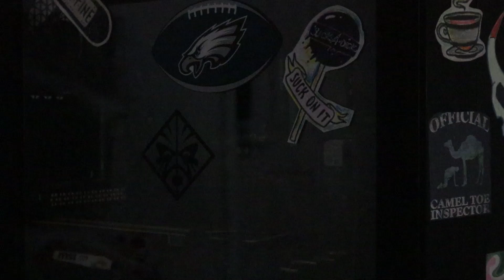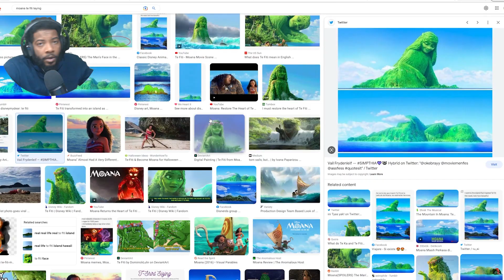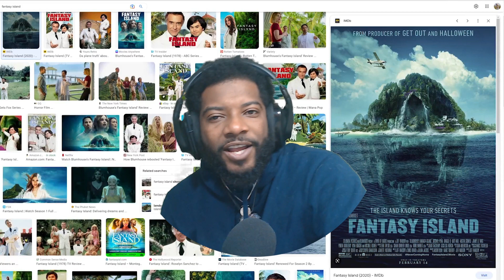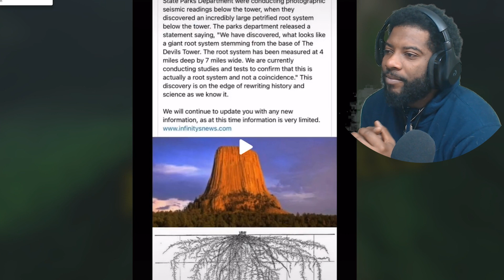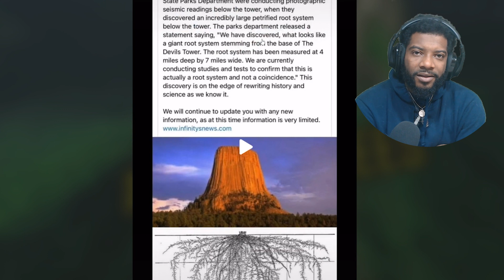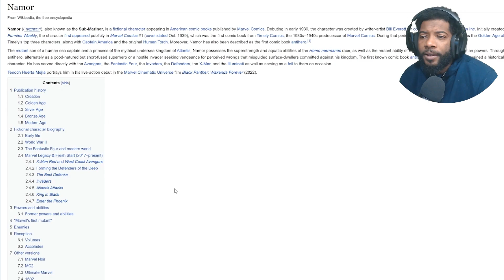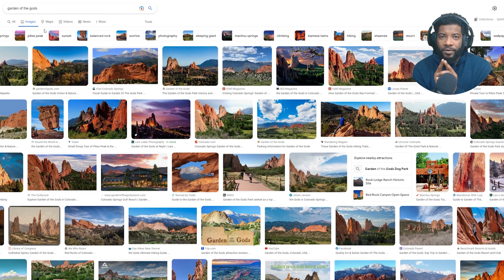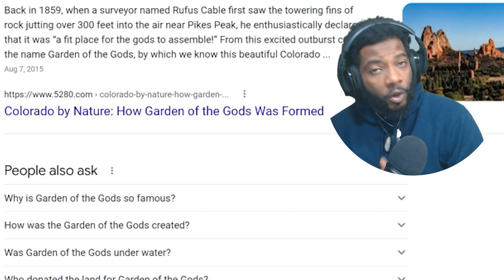MOUNTAINS ARE TREES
This is just a short video to let you know that mountains are trees, and ancestors.

MOUNTAINS ARE TREES/ANCESTORS,giant trees,ancient trees,ancient trees found,colorado,garden of the gods,devils tower,avatar the way of water,avatar 2,black panther 2,black panther 2 trailer reaction,avatar the last airbender,giant trees of the world,mountains,pikes peak 2022,ancestors,trolls